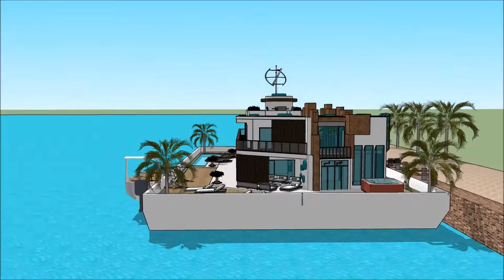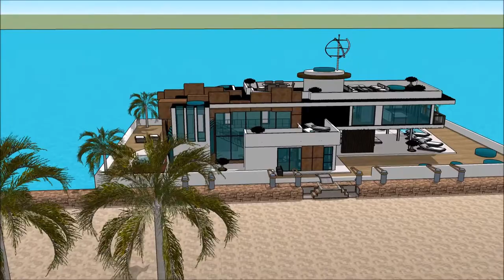Floating house minecraft on water rental in Jamaica Terraria holiday living on the aquatic waterfron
The floating house villa houseboatzania launching an innovative high-end luxury yacht floating house villa mansion home design potentially as a display of exhibition of the Floating house minecraft on water rental in Jamaica Terraria holiday living on the aquatic waterfron.

The collection of the Floating house villa houseboatzania concept of Floating house minecraft on water rental in Jamaica Terraria holiday living on the aquatic waterfron consists of high luxury and architectural art pieces in minimalism combined with living on the waterfront of the harbour.

The floating house villa mansion yacht design has the basis to sustain living with high standards and contemporary structural design at Floating house minecraft on water rental in Jamaica Terraria holiday living on the aquatic waterfron with numerous of prospects for excessive living and celebrating the desire of life worldwide:  UK Thames London